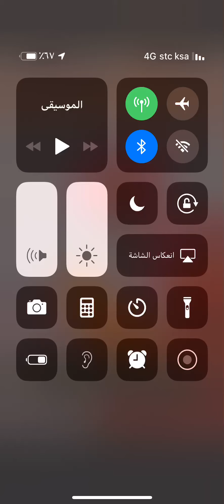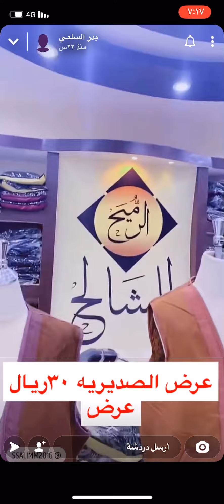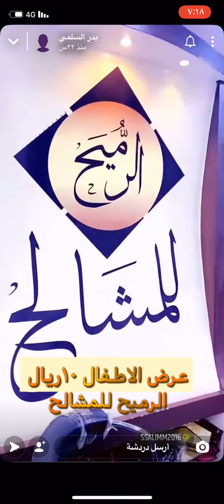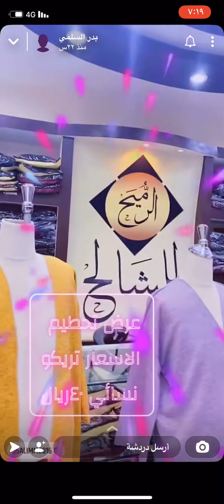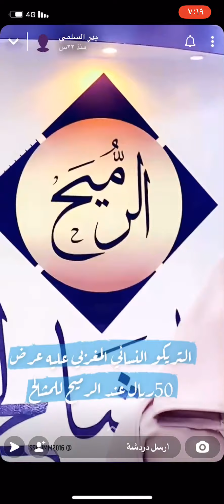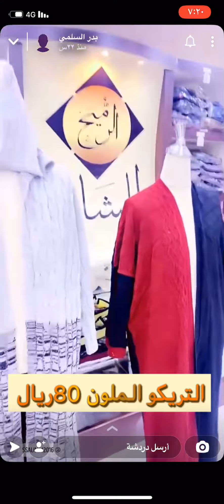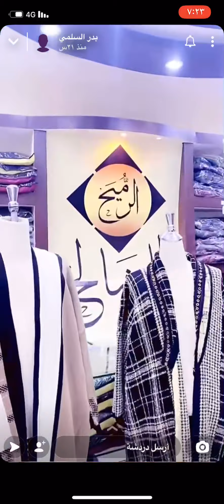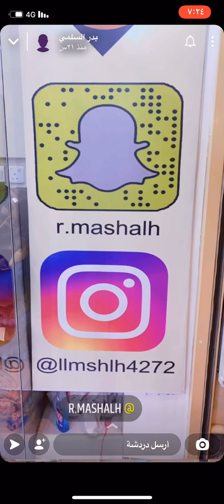الرميح للمشالح تحطيم أسعار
القصيم بريدة الجردة السوق الداخلي